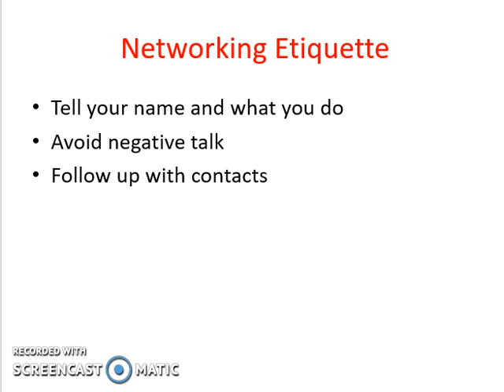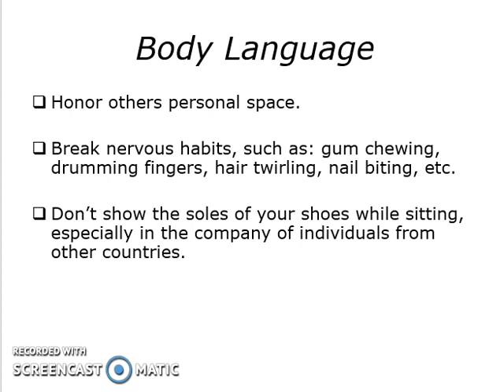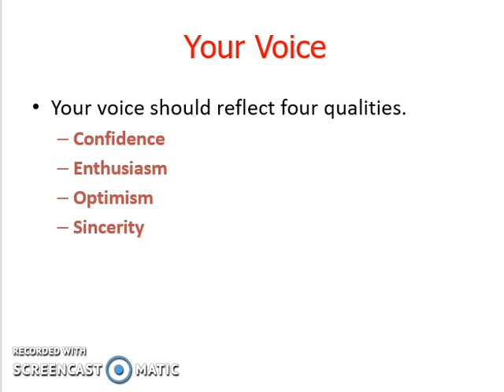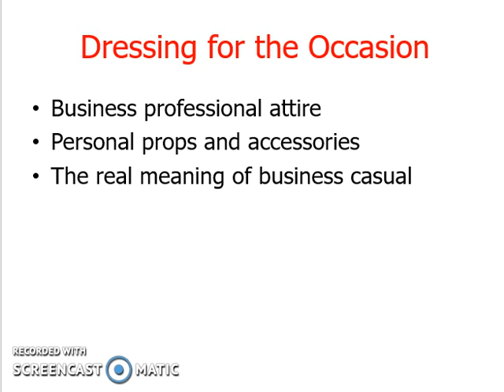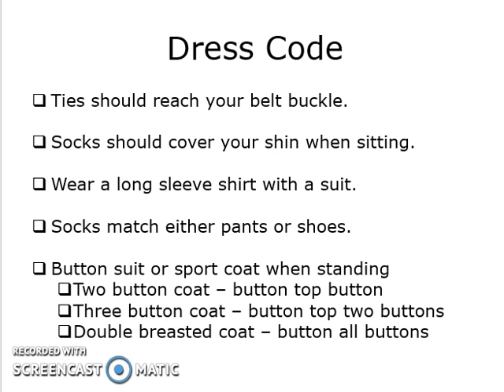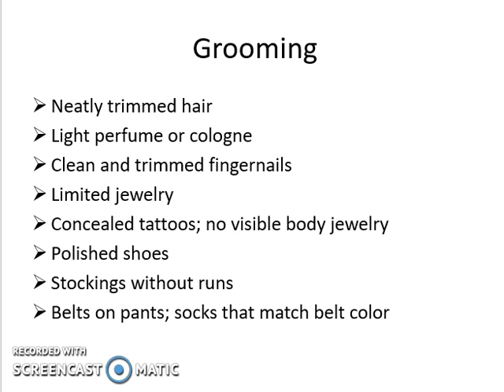Business Etiquette part 2 اتيكيت الاعمال ألجزء الثاني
اتيكيت اللباس والمظهر ولغة الجسد